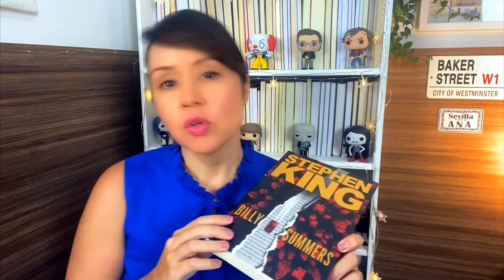STEPHEN KING | 5 comentários sobre Billy Summers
LIVRO: BILLY SUMMERS
🔴 Compre o livro

Autor: Stephen King
Tradução: Regiane Winarski
Páginas: 472
Editora: Suma

SINOPSE - Billy Summers é o homem com a arma; um assassino de aluguel e um dos melhores atiradores do mundo. Mas ele tem um critério: só aceita o serviço se o alvo for realmente uma pessoa ruim. Agora, Billy quer se aposentar, mas antes precisa realizar um último trabalho. Veterano da guerra no Iraque e um mágico quando se trata de desaparecer depois do crime, o hábil assassino tinha tudo planejado. Então, o que poderia dar errado? Basicamente tudo. Quando Billy se acomoda em uma cidadezinha do interior, disfarçado como um escritor tentando superar um bloqueio criativo enquanto espera seu alvo ser transferido para julgamento, ele não imagina a trama de traições, perseguições e vingança que o aguarda.

* Livro enviado ao canal pela Editora Suma